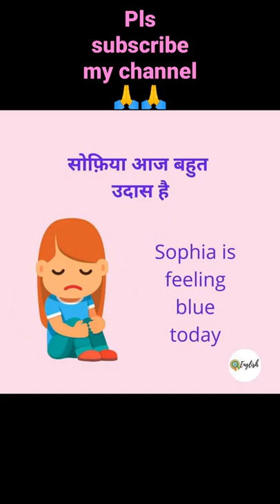new english sentence # feeling blue brown study # viral short # YouTube short